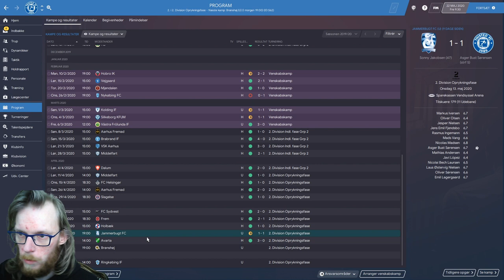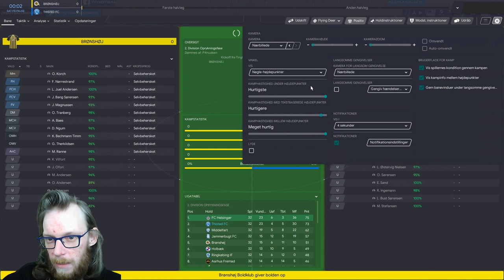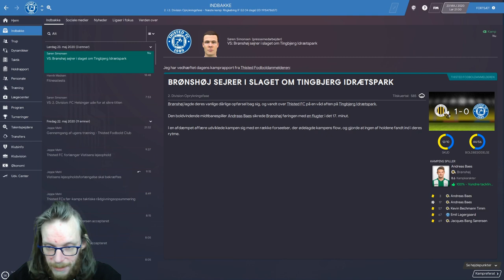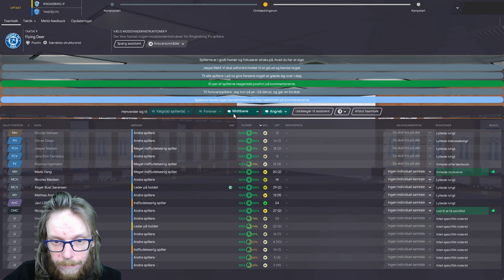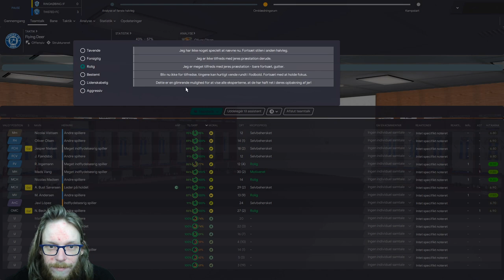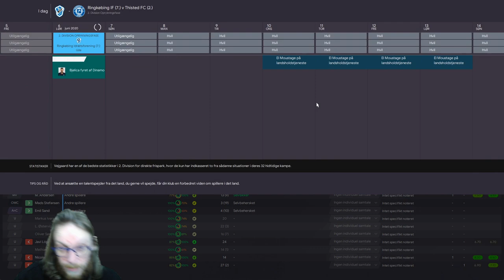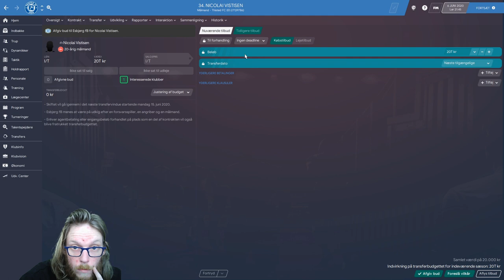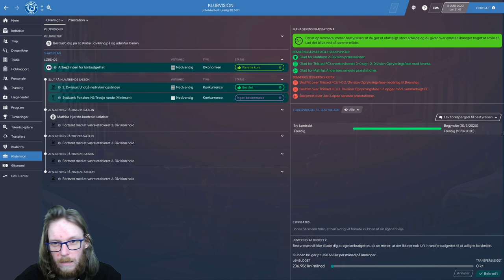FM20 - The Journeyman - Episode 7 - Oprykning?